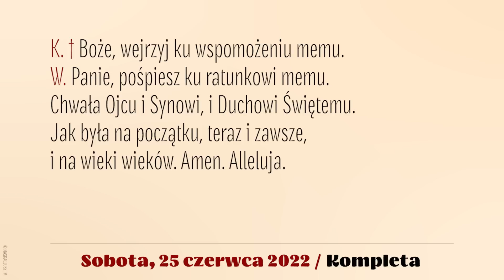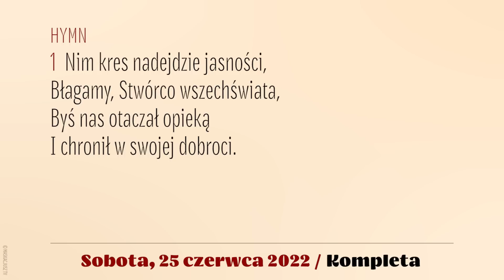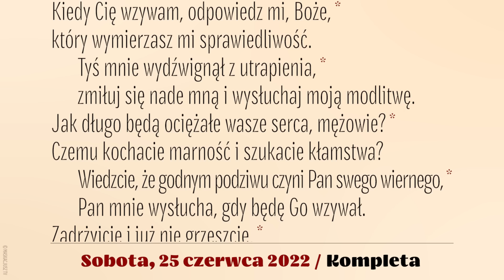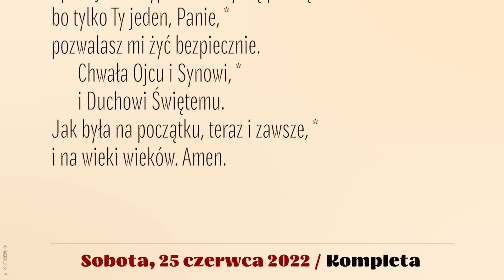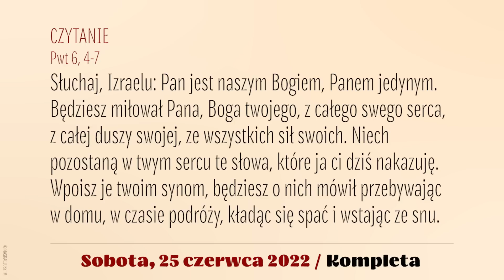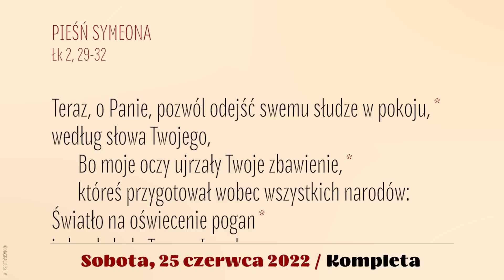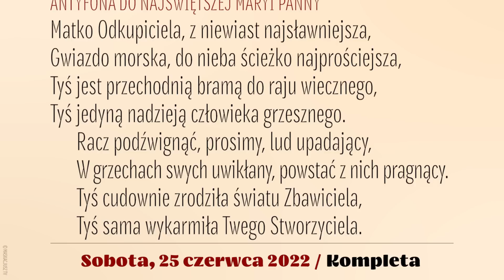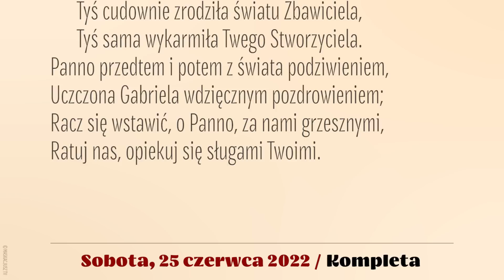Kompleta | 25 czerwca 2022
25 czerwca 2022
XIII Niedziela zwykła
Sobota

Śpiew: Rafał Maciejewski.
Lektor: Łukasz Głowacki
Montaż: MASKACJUSZ TV